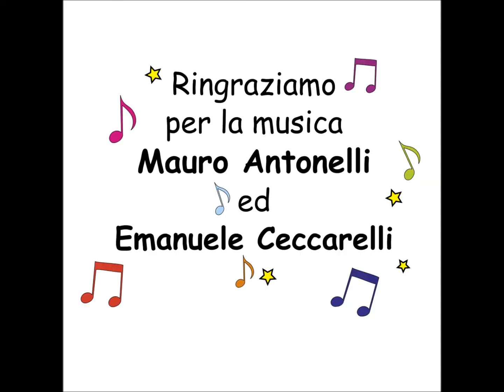I Pagliacci - Lettura di un libro - Il libro arrabbiato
Il libro arrabbiato è così tanto arrabbiato che è diventato tutto rosso...
come un pomodoro!!!
Aiutatemi a calmare questo libro per favore!

Una versione speciale del libro di Cedric Ramadier "Il libro arrabbiato"

Lettura a cura di: Francesca Colangeli
Grafica e VideoMaker: Silvia Guerrieri